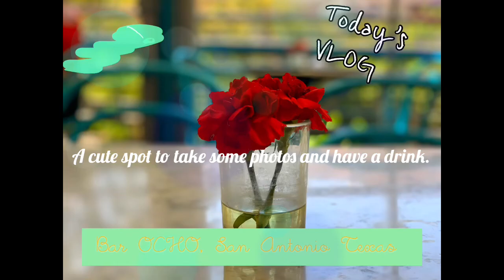✨A LITTLE LOOK INSIDE OCHO✨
Took a little stroll to ✨BAR OCHO✨ in San Antonio Texas.  It was such a cute little location located right next to Hotel Havana.
Great vibes for a brunch date & mimosas!
We happen to get there right on time for Happy hour!
Ordered a mojito & loved it!

FOOD WAS REALLY GOOD! I took a look at the brunch menu and omg it had so many tasty items! Can’t wait to go back for brunch with the besties.

Also the scenery is gorgeous With views of the river walk & beautiful greenery. Great for capturing photos & selfies!

Be sure to check it out if you are in the area.

✨✨HAPPY HOUR SUNDAY THRU WED FROM  3-6✨